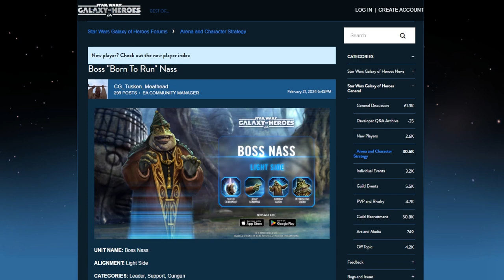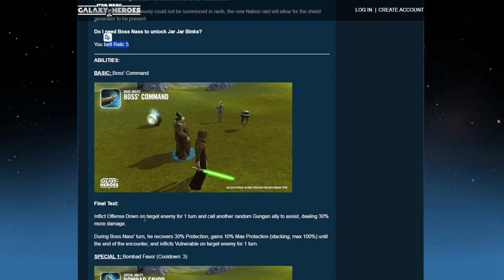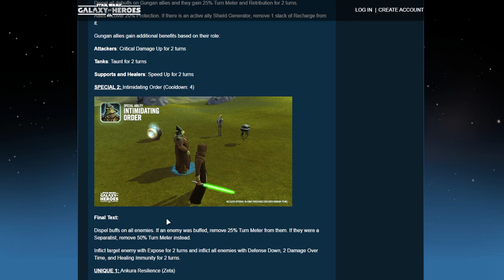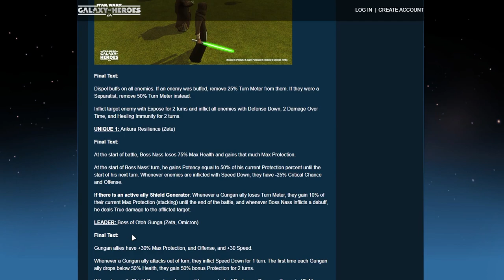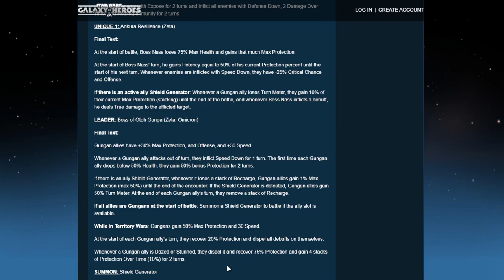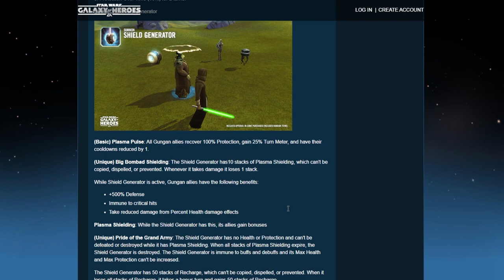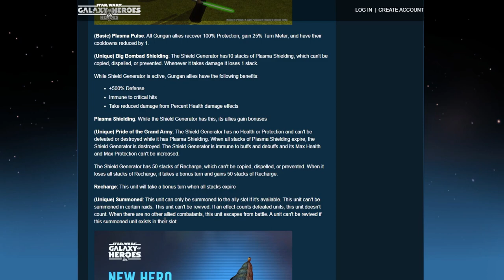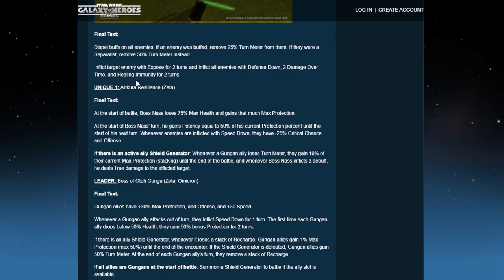SWGOH | KIT REVEAL DE BOSS NASS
Kit Reveal de BOSS NASS.